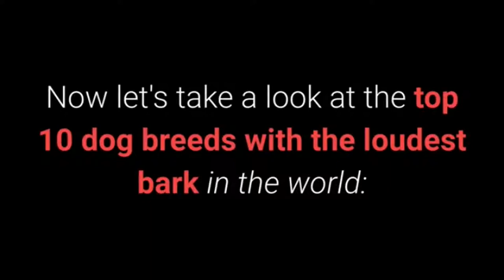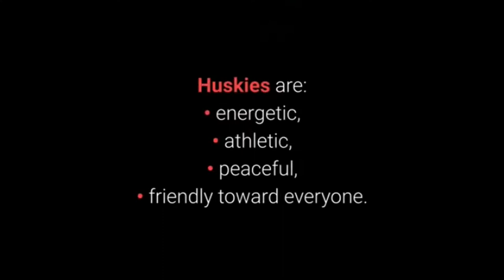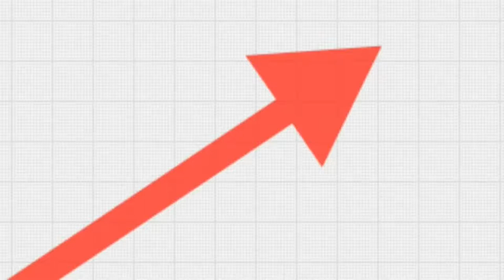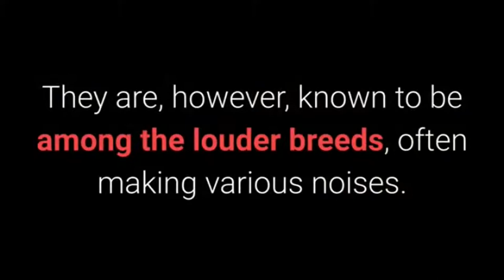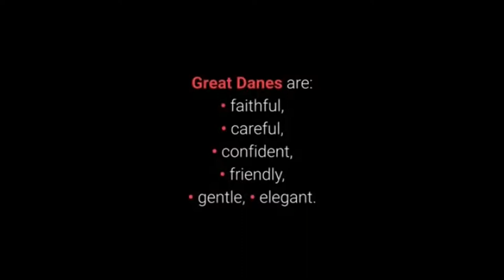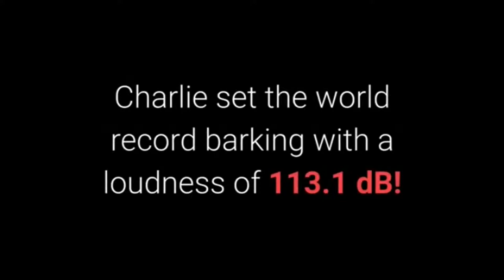TOP 10 DOG BREEDS IN THE WORLD WITH THE LOUDEST BARK - THE LOUDEST BARK DOGS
TOP 10 DOG 🐕BREEDS IN THE WORLD WITH THE LOUDEST BARK - THE LOUDEST BARK DOGS🐕 for doglovers these links: T-shirt

Who has the loudest soud with barking? You know that after you have seen this video.And you see different kind of dogs wwith description.Don't forget a like.TOP 10 DOG BREEDS IN THE WORLD WITH THE LOUDEST BARK - THE LOUDEST BARK DOGSTranscriptstrong bark that they can but don't have to use. 00:09 Would you like to see the top 10 dog breeds with the loudest bark? 00:19 Most dogs have a bark that reaches 80 to 90 dB. 00:23 However, the strength of the bark can vary from breed to breed, and this list will contain 00:27 some of the very loudest ones. 00:30 Now let's take a look at the top 10 dog breeds with the loudest bark in the world: 00:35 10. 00:36 The Doberman. 00:37 The Doberman is an excellent guard dog that is also known for being remarkably loyal and 00:42 intelligent. 00:43 They are fearless and faithful guard dogs, but those are not the only traits they possess. 00:49 Dobermans are: • fearless, 00:50 • loyal, • obedient, 00:51 • energetic, • intelligent, 00:52 • attentive, • self-confident. 00:53 They are great for personal protection, which is what people bred them for in the past. 00:59 They do not bark often, but when they do, they can get very loud. 01:04 9. 01:05 The Siberian Husky. 01:07 Siberian Huskies are famous for their beauty and make for great pets. 01:12 They tend to be rather friendly as well as playful. 01:16 Huskies are: • energetic, 01:17 • athletic, • peaceful, 01:18 • friendly toward everyone. 01:20 Do huskies like barking? 01:23 Huskies like howling, but they don't bark as often. 01:26 Even though they get very loud when barking, it probably won't happen without a good reason. 01:32 8. 01:33 The Beagle. 01:34 The little Beagles are exceptionally pretty, cute, and a good fit for families with and 01:38 without children. 01:39 They are very curious, enjoy good company, and love playing with children. 01:45 Beagles are: • friendly, 01:47 • playful, • curious, 01:49 • decisive. 01:50 These little dogs helped people hunt in the past. 01:53 They like barking, and they can do it very loudly. 01:57 These dogs often exhibit a problem with excessive barking. 02:00 There is a link to an instructional video on how to prevent excessive barking in the 02:04 upper right corner of the video. 02:06 7. 02:07 The German Shepherd Dog. 02:09 German Shepherds are some of the most popular and most faithful dogs in the world. 02:14 They are a relatively new dog breed bred to excel in guarding livestock. 02:19 These dogs love barking, especially when they get bored, but it isn't difficult to train 02:23 them not to do it. 02:25 German Shepherds are: • loyal, 02:27 • careful, • hardworking, 02:28 • obedient, • confident, 02:29 • brave, • highly intelligent. 02:31 Possessing many great traits such as obedience, loyalty, intelligence, and dedication, they 02:35 are fit for various sorts of tasks. 02:38 German Shepherds can be: • search and rescue dogs, 02:41 • dogs for the disabled, • acting dogs, 02:43 • police dogs, • military dogs. 02:45 They will do their best to excel in every role given to them. 02:50 They are known as loyal guard dogs ready to risk their life at any moment for their owners. 02:56 6. 02:57 The Akita. 02:58 Japanese by origin, Akitas are extraordinarily protective, faithful, always wary, and they 03:03 don't bark often. 03:05 Although they can bark very loudly, they don't tend to do so without good reason. 03:10 They are, however, known to be among the louder breeds, often making various noises. 03:16 These dogs are wary toward strangers but very obedient and kind to their families. 03:21 Akitas are: • obedient, 03:23 • sensitive, • attentive, 03:24 • independent, • calm, 03:26 • faithful, • protective. 03:27 5. 03:28 The Italian Cane Corso. 03:30 The Italian Cane Corso is a muscular mastiff known for being an excellent house guard who 03:35 will inform you of the arrival of intruders with his very loud barking. 03:39 They get bored if they have nothing to do, and they might start barking. 03:45 Always give them a task they can busy themselves with, if possible. 03:48 Cane Corsos are: • careful, 03:50 • protective, • stable, 03:51 • calm. 03:52 Cane Corsos are very appreciated in their country of origin, Italy. 03:58 The Dogo Argentino. 04:00 The Dogo Argentino is a sturdy dog used for hunting and dog fights in the past. 04:05 Are Dogos Argentino dangerous pets? 04:08 These dogs are loyal guardians that can be dangerous, but generally aren't, and they 04:13 won't attack anyone without reason. 04:16 The Dogo Argentino is: • polite, 04:18 • devoted, • cheerful, 04:20 • protective, • tolerant. etc.
Credit on healthy pets
loudest dogs# dog breeds with the loudest bark in the world#loudest dogs in the world